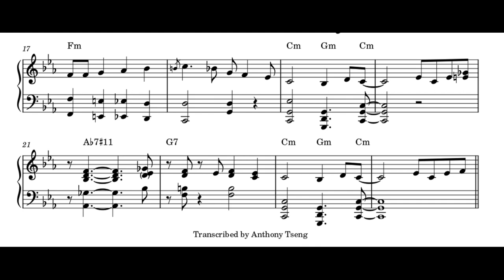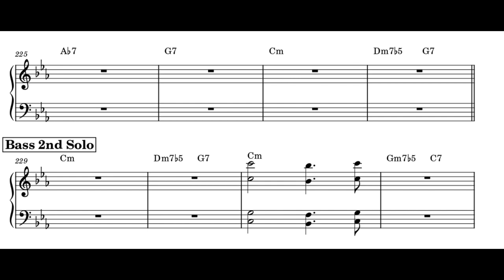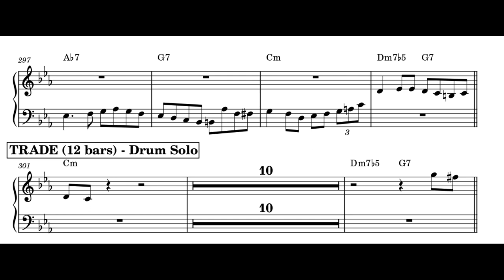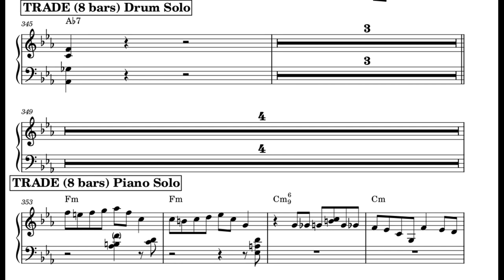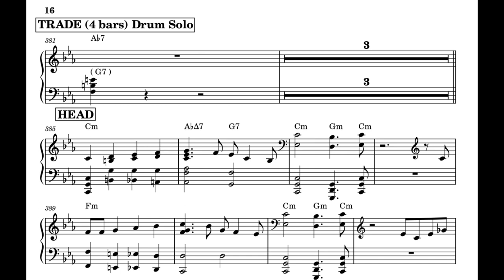Tommy Flanagan "Mr.P.C." Piano Transcription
Album : Tommy Flanagan - Giant Steps(1982)

Credits : Tommy Flanagan(p),George Mraz(b),Al Foster(d)